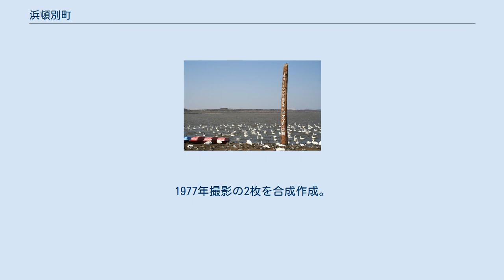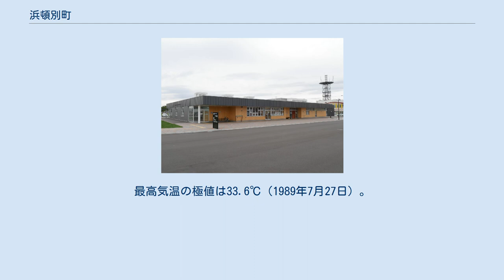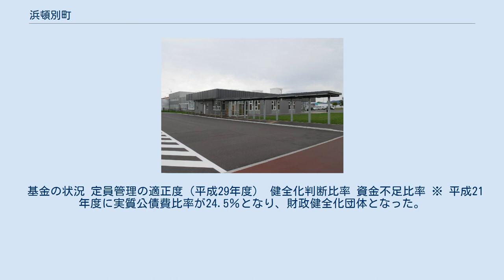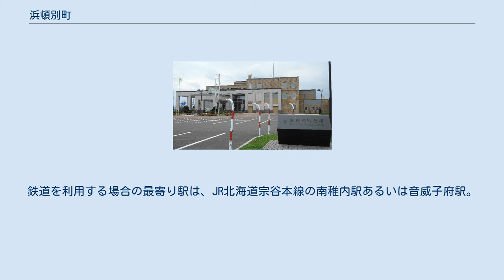浜頓別町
浜頓別町中心部周辺の空中写真。
画像左はクッチャロ湖。
1977年撮影の2枚を合成作成。
 浜頓別町市民風車「はまかぜちゃん」。
浜頓別町頓別 浜頓別町（はまとんべつちょう）は、北海道最北の宗谷地方東部に位置する町である。
町内にあるクッチャロ湖は、野鳥がたくさん集まりラムサール条約の保護区に指定されている。
 町名の由来はアイヌ語「トー・ウン・ペッ」（湖から出る川）から。
 宗谷総合振興局の東部に位置する。
 東岸はオホーツク海に面し、湿原が広がる。
町西部・南部は山岳が広がる。
 浜頓別町の気候は、毎年冬になると流氷が接岸するが、海洋性気候のため気温が-20℃を下回ることは珍しい。
夏は概して涼しく、最高気温が25℃を超えることは少ない。
風は年間を通じて東北東の風が多く、早春と秋には南西の風が多くなり、沿岸特有の季節風が他の地域と比べると強い。
積雪は毎年11月下旬から始まり、市街地で最深1～1.5mの積雪となり、風が強く吹雪がしばしば発生する。
融雪期は3月下旬である。
 浜頓別のアメダスは1976年4月から統計を開始した。
最高気温の極値は33.6℃（1989年7月27日）。
最低気温の極値は-27.4℃（1984年1月30日）。
平年値で冬日の年間日数は160.6日、真冬日85.3日、夏日21.1日、真夏日1.8日、熱帯夜0.1日。
熱帯夜は過去に最低気温25.3℃を2回記録したことがある（2010年8月6日、1994年8月7日）。
猛暑日を観測したことはない。
 降水量は7月から11月にかけて多い。
10月から2月にかけては雪または雨の降る日が多く、日照時間が11月から1月にかけて少ない。
最大風速の極値は17.0m/s（風向：西南西、1979年4月19日）、最大瞬間風速の極値は30.7m/s（風向：南南西、2015年10月2日、2008年10月統計開始）。
 基金の状況 定員管理の適正度（平成29年度） 健全化判断比率 資金不足比率 ※ 平成21年度に実質公債費比率が24.5％となり、財政健全化団体となった。
 酪農と漁業が盛ん。
鉄道を利用する場合の最寄り駅は、JR北海道宗谷本線の南稚内駅あるいは音威子府駅。
 廃止された鉄道路線 高速道路・バイパス 一般国道 主要地方道 一般道道 道の駅